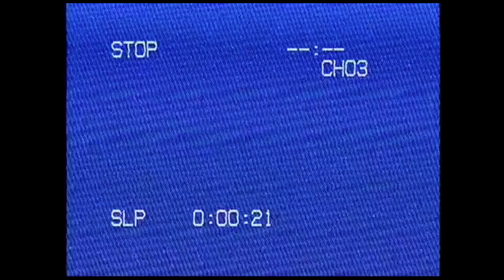Starry Nights | Teaser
Upcoming single with Heist coming on 15 July 2021.